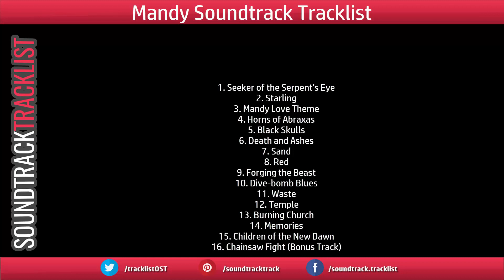Mandy Soundtrack Tracklist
Mandy Soundtrack Tracklist by Johann Johannsson - Lakeshore Records (OST Track List)
🎵 Amazon Digital
🎵 Amazon CD
🎵 Amazon Vinyl
🎵 Amazon Digital (UK)
🎵 Amazon CD (UK)
🎵 Amazon Vinyl (UK)

🎞️ Source: Movie
📆 Release Date: September 14, 2018 / October 19, 2018 / September 21, 2018

1. Seeker of the Serpent's Eye
2. Starling
3. Mandy Love Theme
4. Horns of Abraxas
5. Black Skulls
6. Death and Ashes
7. Sand
8. Red
9. Forging the Beast
10. Dive-bomb Blues
11. Waste
12. Temple
13. Burning Church
14. Memories
15. Children of the New Dawn
16. Chainsaw Fight (Bonus Track)
Soundtrack Tracklist contains a many tracklist for the original soundtracks (OST, Score music) of movies, films and TV series.
Here you can find the tracklists for the OST (Original Soundtrack) to old and new movies, popular TV series of different times and countries.